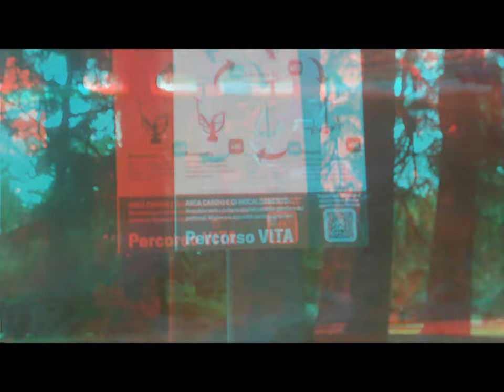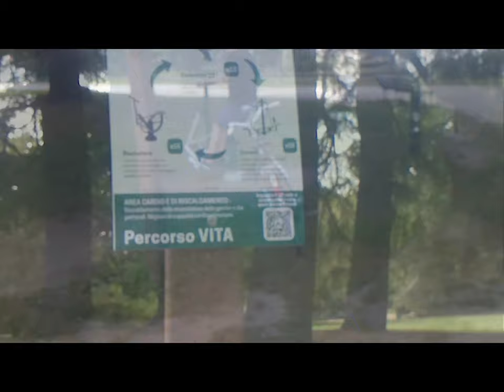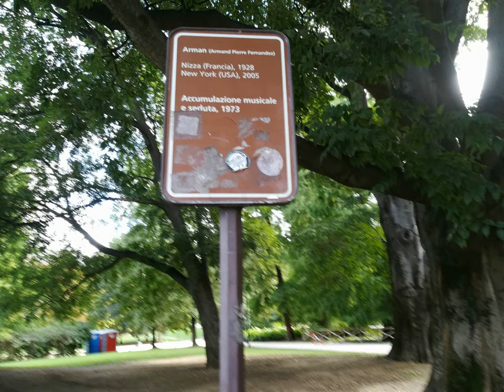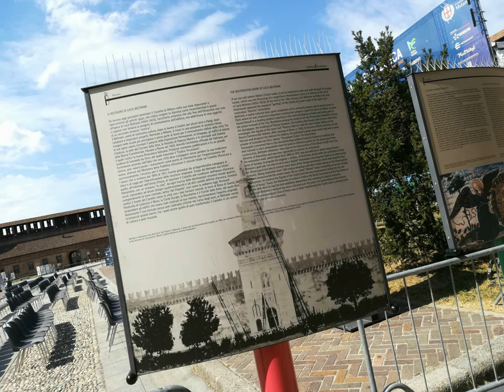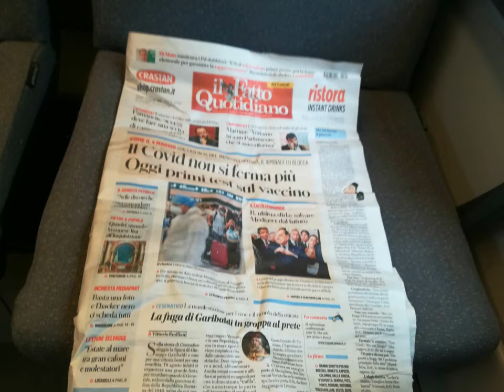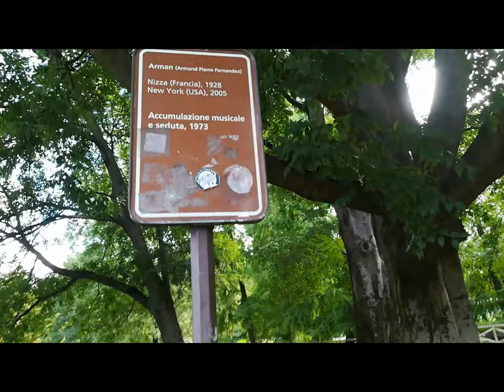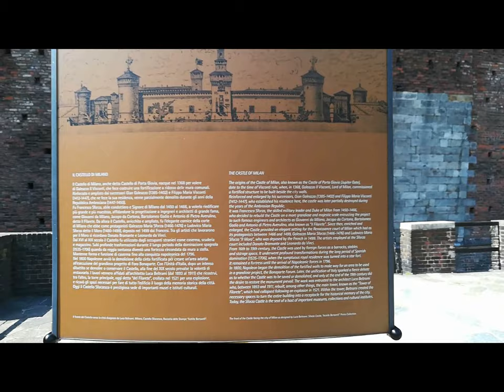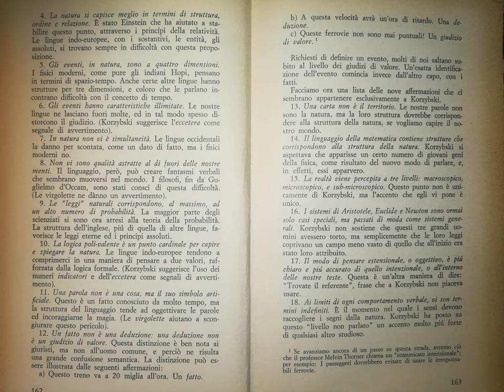PhotoGallery 3D Triennale Garden & Teatro Strehler [by Sergio Conegliano]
NB. Philatelic Lens as additional gadget on BloggieSony ca. better 3D Vision.